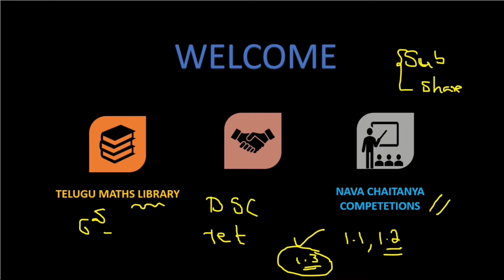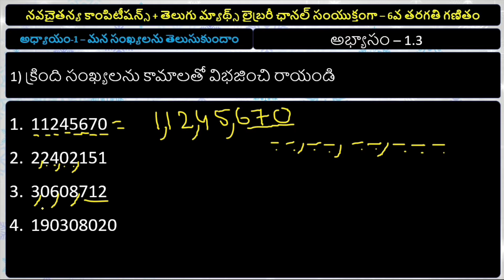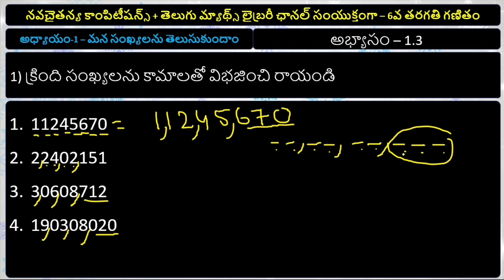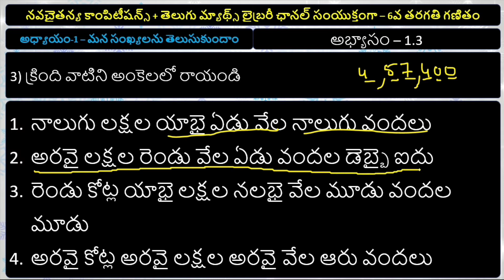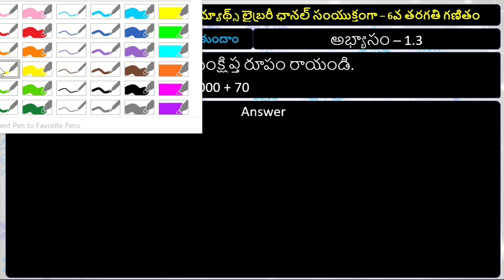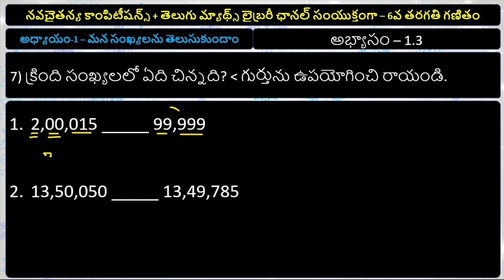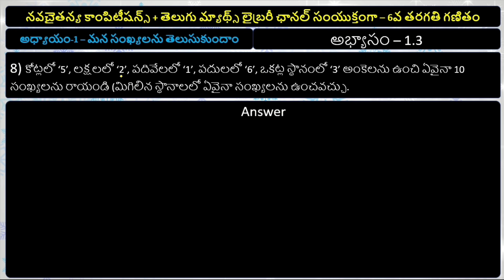6th ClassMATHS ||knowing our numbers||ex-3||AP&TELANGANA MATHS||TELUGU MATHS LIBRARY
TELUGU MATHS LIBRARY CHANNEL is providing the maths videos on shortcuts and tricks,videos on school level classes from 6th class to 10th class, quantitative aptitude for BANKS, SSC and RAILWAY exams and videos
on TET and DSC aspirants.

for BANKS,RAILWAYS & SSC you can watch videos given below

FOR TET &VD.SC you can follow our videos